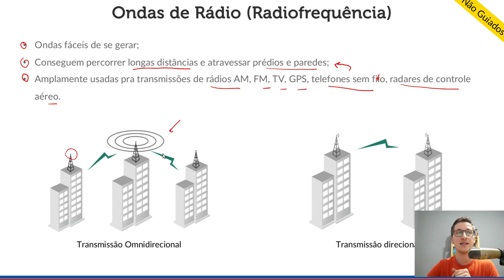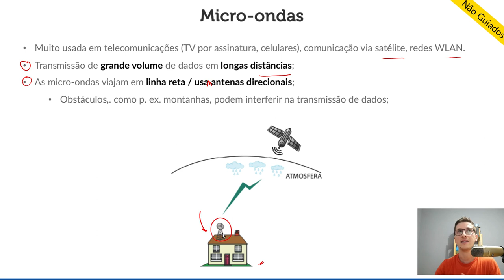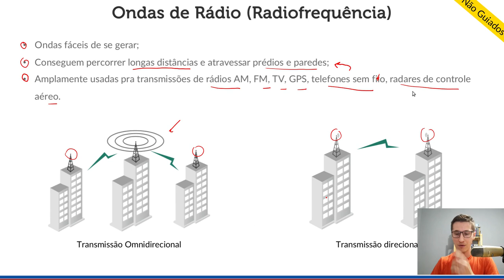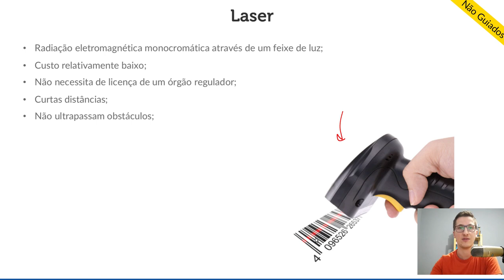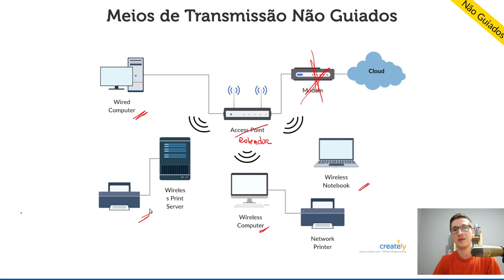Meios de Transmissão Não Guiados (Parte 2) - Curso Redes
Sugestão: assista na velocidade 1.25x ou 1.5x.